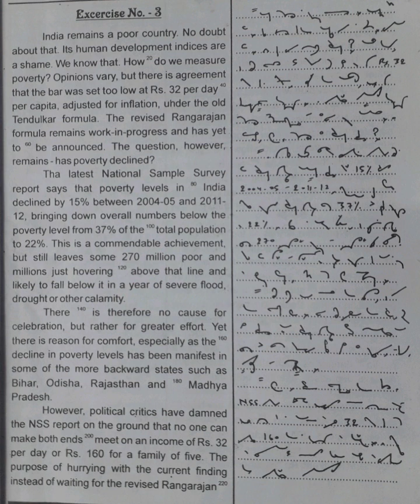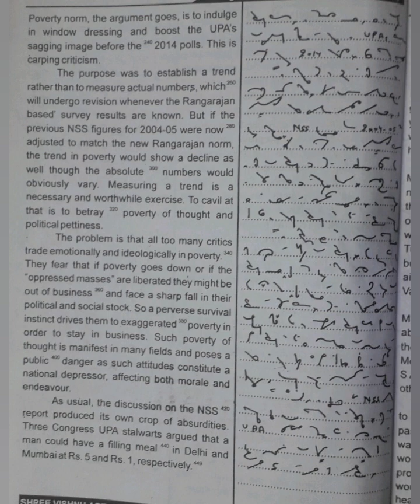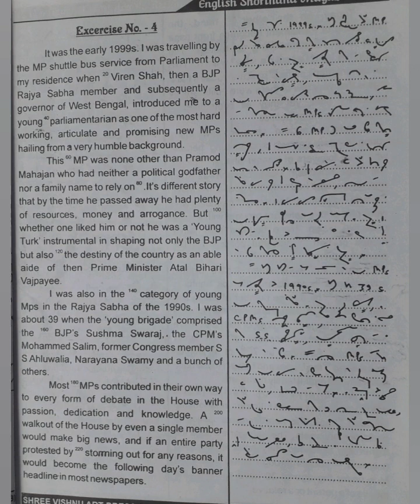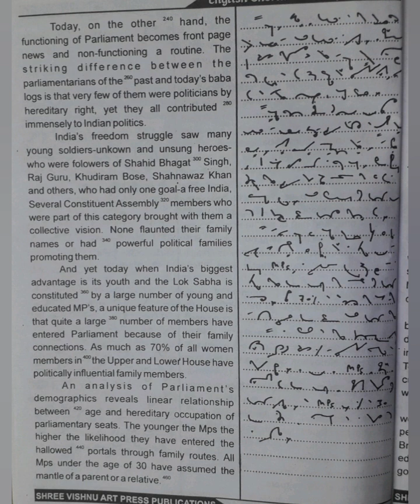100 WPM | Exercise No.3&4 | Shree Vishnu Art Press Publications